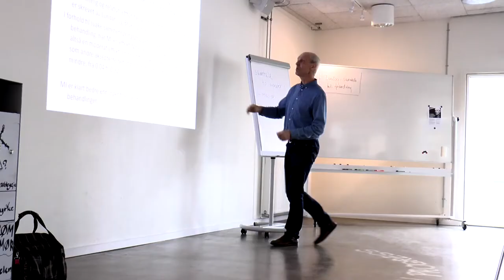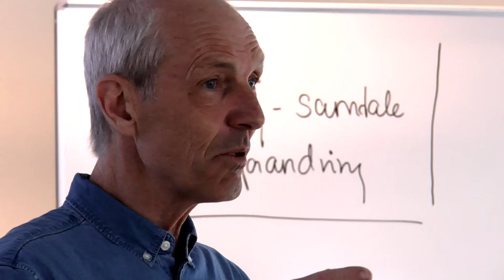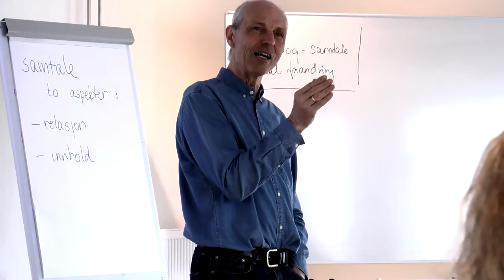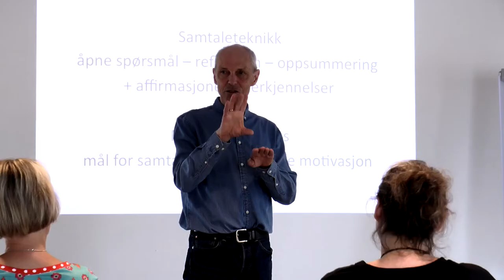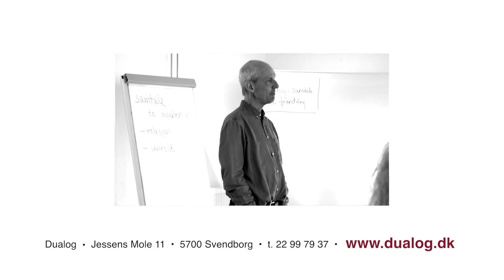Tom Barth - Om empatisk lytning og betydningen af denne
Hør psykologen Tom Barth fortælle om empatisk lytning og betydningen af denne. Videosnasen er fra en Dualog temadag i 2017